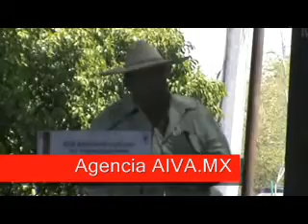XCIII Aniversario Luctuoso al General Emiliano Zapata Salazar 2.wmv